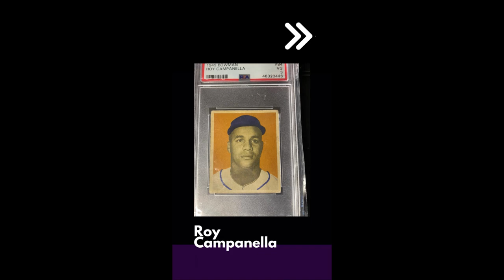Roy Campanella Rookie Card Of The Day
Roy Campanella 1949 Bowman Rookie